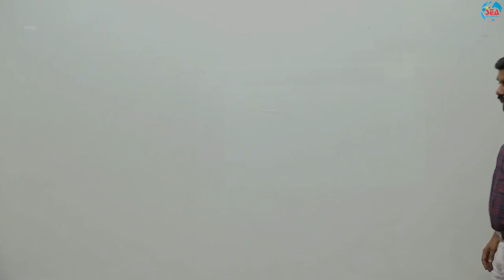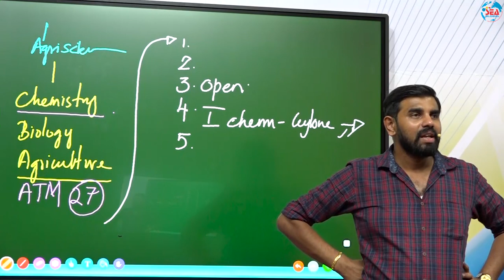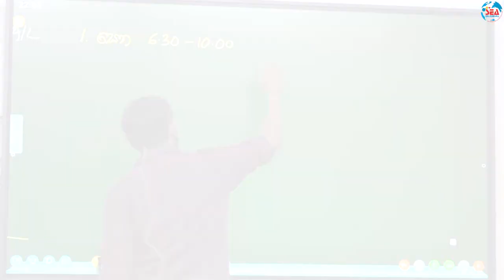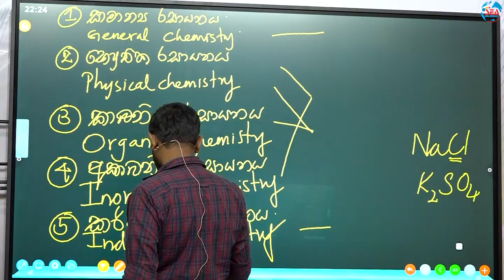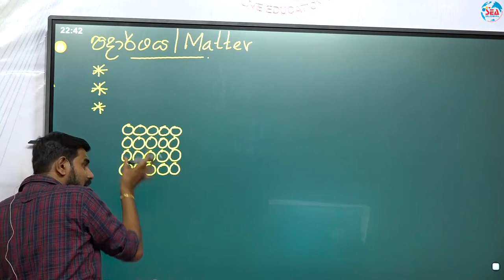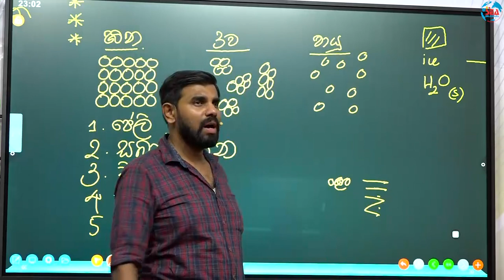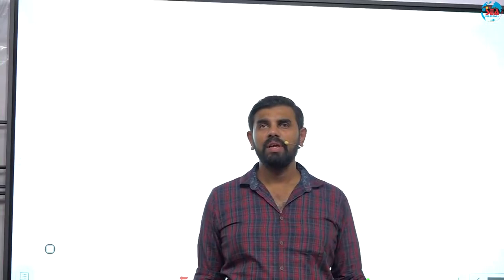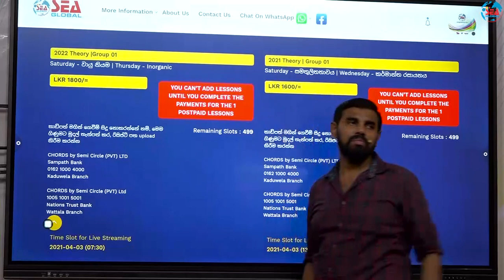2023 theory new class begening chemistry